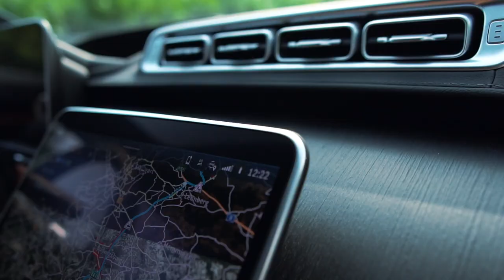Immobilien Kaufen (Tricks) - so findest du noch gute Deals!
Meine Strategien enthüllt: Jeder Investor, den ich kenne, kämpft zur Zeit mit denselben 3 Themen: Akquise, Akquise, Akquise. In diesem Video zeige ich Dir, wie ich ganz konkret vorgehe, um trotz des hohen Wettbewerbs im Einkauf gute Deals zu klarzumachen 🙌.

🙌  DU FINDEST MICH AUCH HIER

🛠  TOOLS UND WERKZEUGE FÜR INVESTOREN